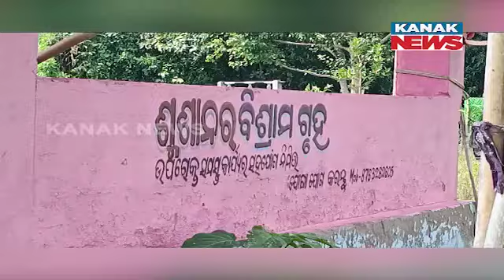62-Year-Old Bata Krushna Plants Trees With Pension Money For A Greener Future | Details